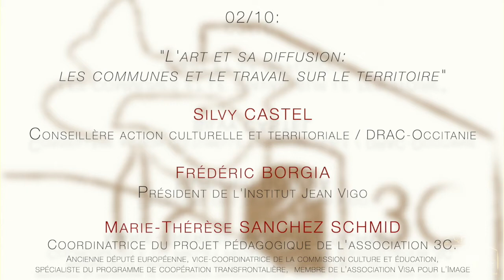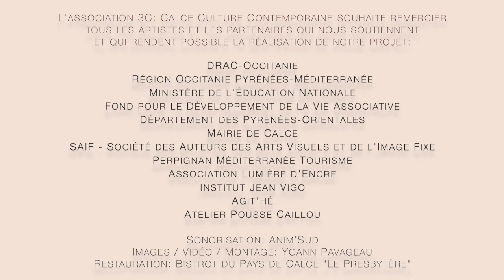3C: Les états généraux de l'art contemporain sous le covid-19 - Jour 2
Pour la reprise de nos Causeries Publiques nous, l’association 3C: Calce Culture Contemporaine, avons choisi de mettre l’accent sur ce que nous vivons dans cette année si particulière en réalisant, au début du mois d’octobre, du 01 au 03, un court cycle de tables-rondes sur le thème: « Les états généraux de l’art contemporain sous le covid-19 ».

Au programme, au deuxième jour, le 02/10/2020:

« L’art et sa diffusion: les communes et le travail sur le territoire »

Avec les précieuses interventions de:

Silvy CASTEL – conseillère action culturelle et territoriale / DRAC-Occitanie.

Frédéric BORGIA – directeur de l'Institut Jean Vigo.

Marie-Thérèse SANCHEZ SCHMID – coordinatrice du projet pédagogique de l’association 3C. Ancienne député européenne, vice-coordinatrice de la commission culture et éducation, spécialiste du programme de coopération transfrontalière, membre de l’association Visa pour l’Image.

En avant-programme, nous avons eu l’exhibition des films amateurs appartenant au projet « Mémoire Filmique Pyrénées Méditerranée » de l’Institut Jean Vigo que vous pouvez retrouver sur leur site.

Nous pensons que le moment est propice à la réflexion, à la discussion, à l’échange et au travail conjoint pour la réinvention des formes et des moyens de faire et de montrer l’art. Et nous souhaitons offrir notre petite contribution là-dessus en proposant ce moment et cet espace de réflexion et de partage à tous les acteurs culturels du territoire et à tous ceux qui s’intéressent aux destins de la culture post-pandémie.